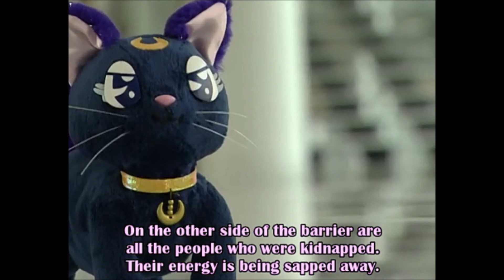Meine Meinung zu Luna, Artemis & Diana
Hi, liebe Moonies!^^
Es gibt ein neues Video der Reihe "Meine Meinung zu Sailor Moon Charakteren", diesmal mit den Katzen Luna, Artemis und Diana. Wie immer vergleiche ich sie auch in den verschiedenen Versionen.

Timstamps:
0:00 Luna
4:16 Artemis
5:42 Diana
6:32 Fazit
7:54 PGSM
10:55 Sera Myu

Vielen Dank an meine Patrons:
Alex L. (Manga-Kritzler)
Midnight Oowl
Dragon Masao

Original Copyright: Naoko Takeuchi/ PNP/ Toei Animation